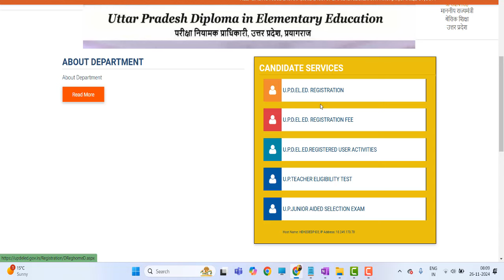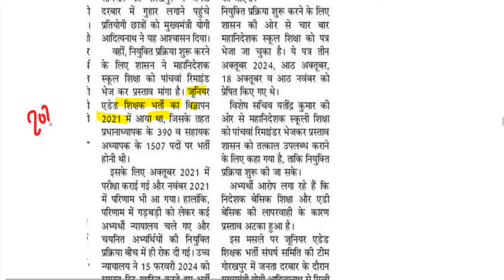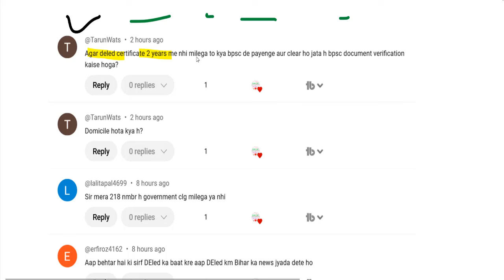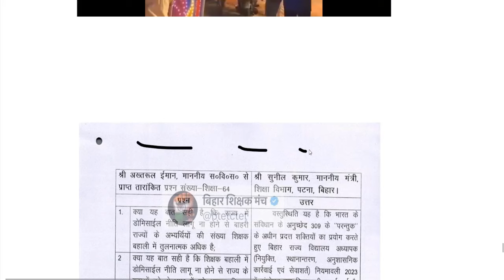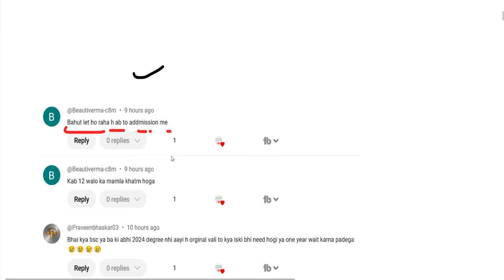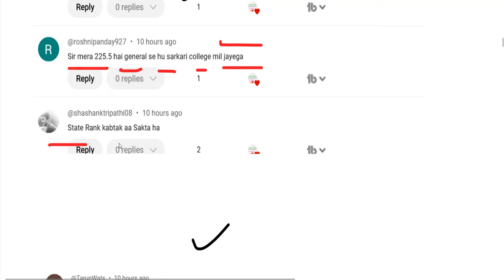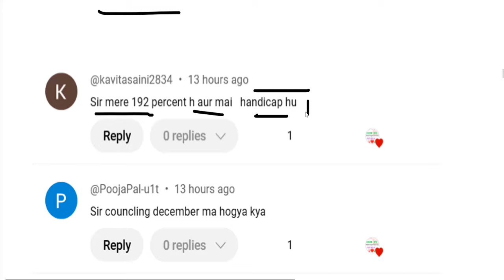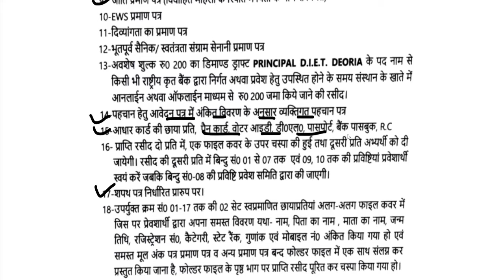UP DELED FORM FILL UP LAST DATE EXTENDED / UP DElEd latest news today / UP DELED Online Form 2024